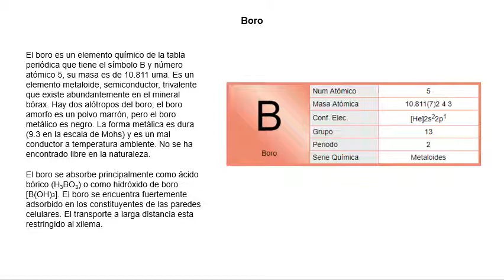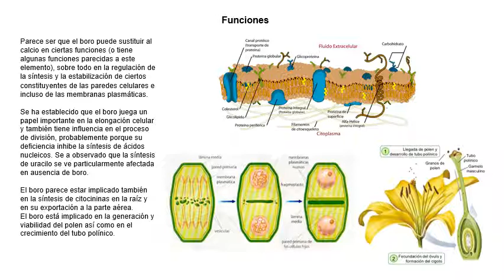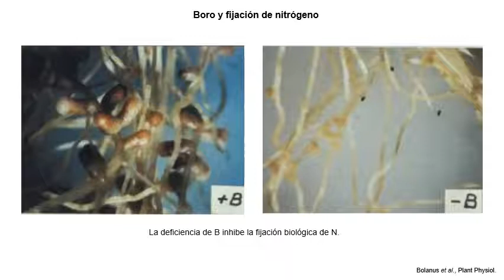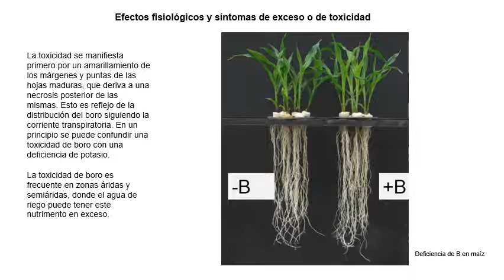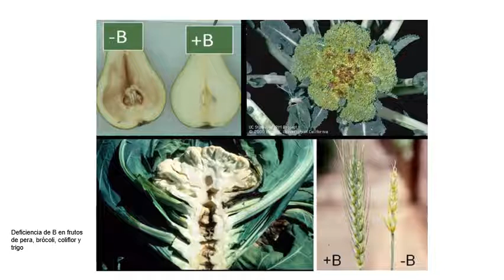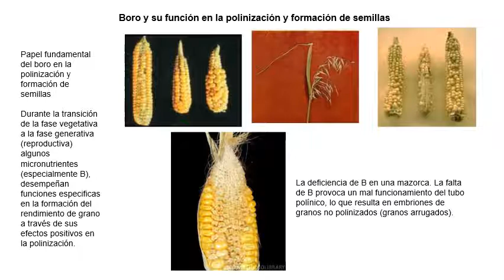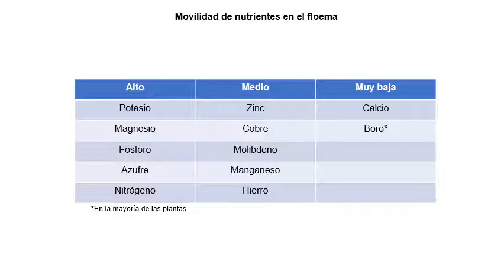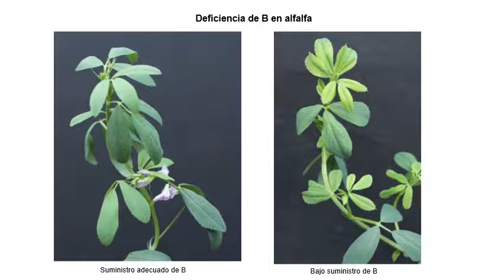13. Boro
Funciones del boro en el desarrollo y crecimiento vegetal y sus principales signos de deficiencia.